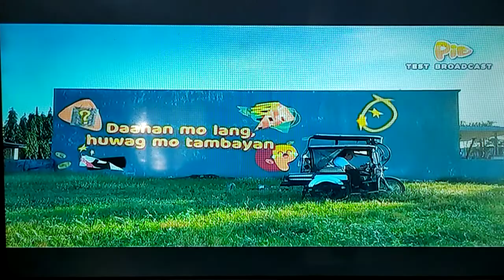ABS-CBN TV+ BEAM Channel 31 Pie Yey Himouto Umaru Chan